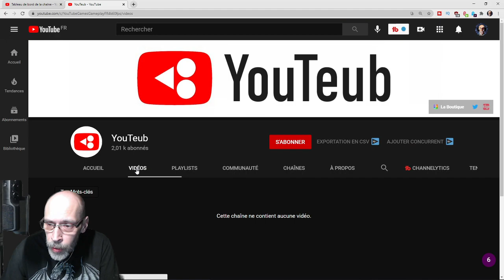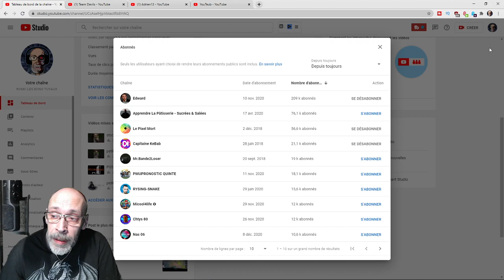qui est abonné a ma chaine youtube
Rejoignez cette chaîne pour bénéficier d'avantages exclusifs :
Je suis un passionné de jeux-vidéos ainsi que de tout ce qui fait partie du domaine geek & cette chaîne est faite pour partager tout ce que j'aime ! Du pc a la Nintendo switch petit tuto Multi-Gaming
Si vous restez ici, je vous promets de la simplicité, du partage, du fun, quelques coups de gueules - parfois - mais surtout de la bonne humeur et pas de prise-de-tête ! BREF, un contenu TOUJOURS fait avec amour même si je peux en faire beaucoup !  live  le Jeudi a 21h00
LE DISCORD DE LA CHAÎNÉ Je te souhaite un bon moment sur mes vidéos ! Tu peut t'abonné si tu désire suivre toute mes vidéos. (active les notifications) MON UTIP POUR FAIRE UN DON OU REGARDER DE LA PUB MERCi utip